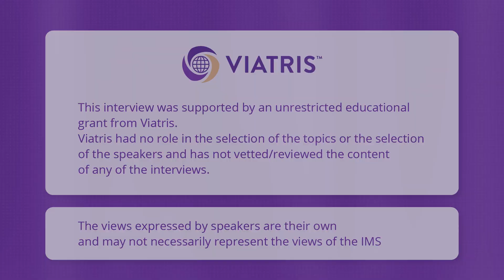Prof. Robert Langer - Prevention of chronic diseases in women Where does MHT fit in..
The International Menopause Society is proud to provide the interview series for women on current topics of interest in the field of menopause.
In the series, IMS Board Member Dr. Marla Shapiro interviews renowned experts on menopause and midlife women’s health.

In this episode Prof. Robert Langer will talk about “Prevention of chronic diseases in women   Where does MHT fit in”.